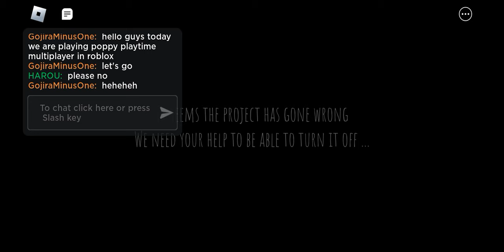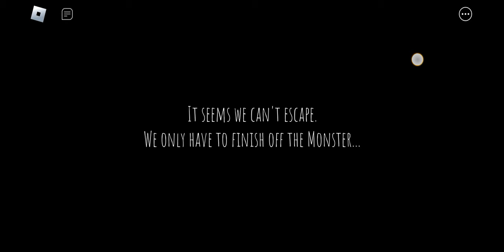playing project playtime multiplayer+new catnap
today I'm playing project playtime multiplayer in Roblox and new monster is here!! introducing. catnap! this is my music title for catnap is nap the cat cat the nap